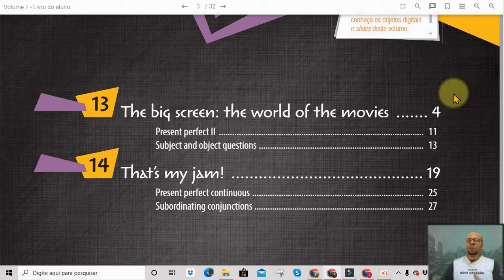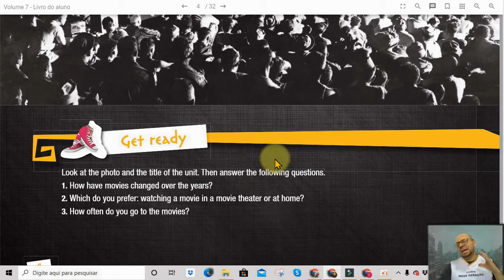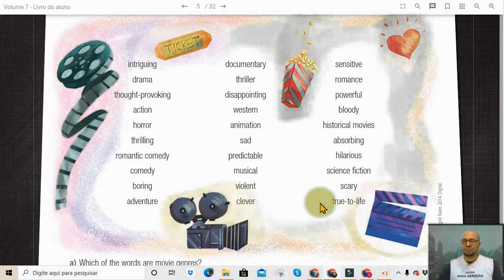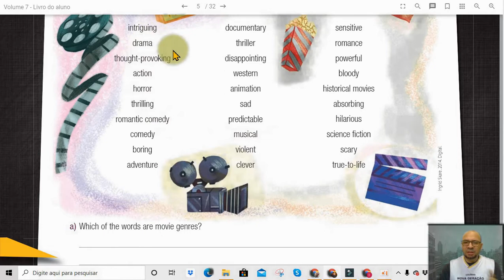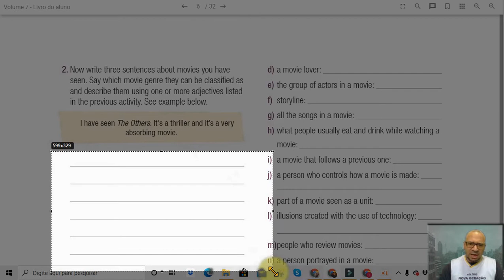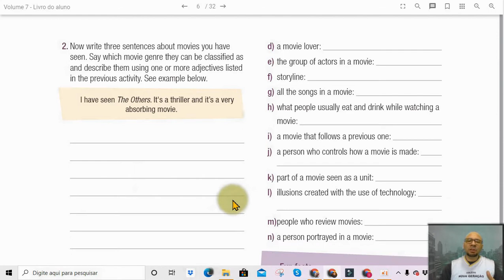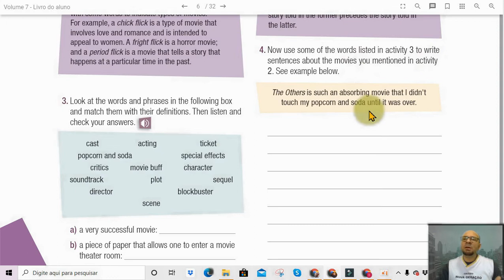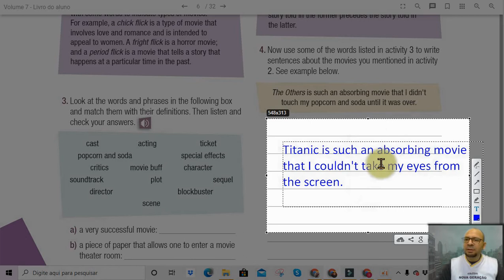Aula de Inglês Sistema Positivo - Video aula 1 2A Explicação 3º Bimestre - Google Classrom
Vídeo para o 2º Médio A do Colégio Nova Geração